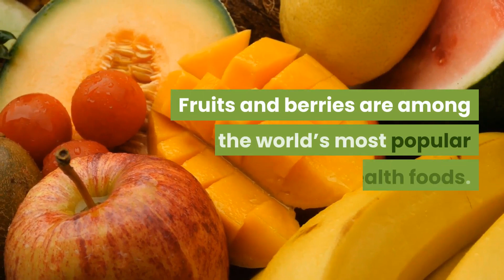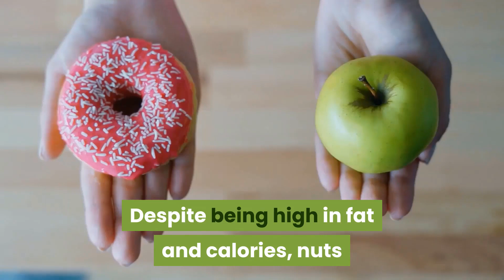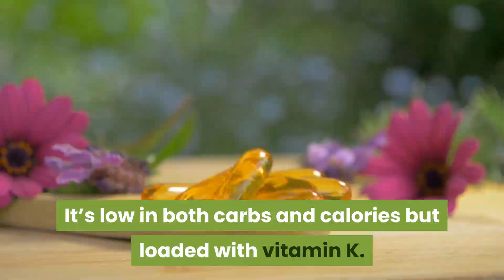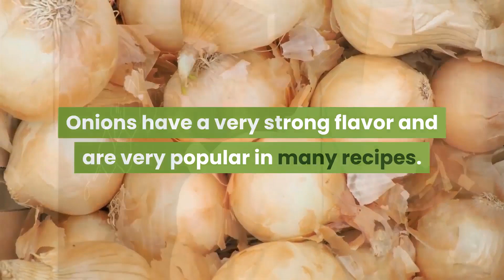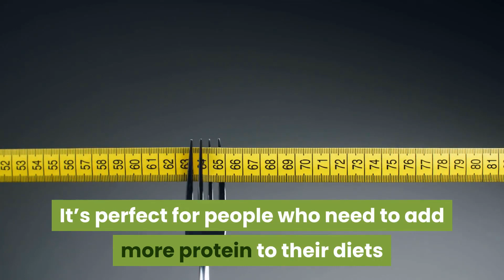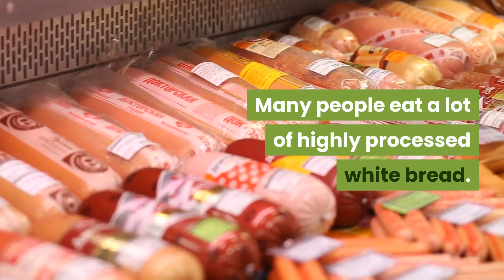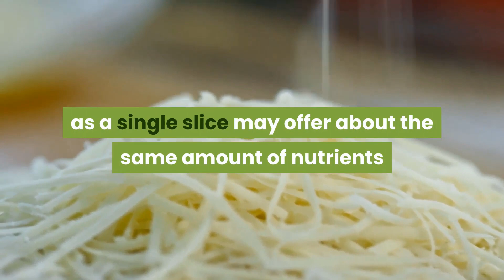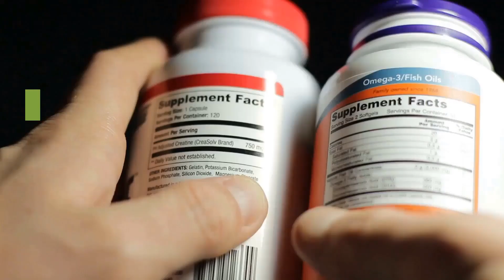50 foods that are super healthy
2 Minute Immune Boosting Hack Before Bed Accidentally Melted 84 lbs of Unwanted FAT!

50 Foods That Are Super Healthy
It’s easy to wonder which foods are healthiest.

A vast number of foods are both healthy and tasty. By filling your plate with fruits, vegetables, quality protein, and other whole foods, you’ll have meals that are colorful, versatile, and good for you.